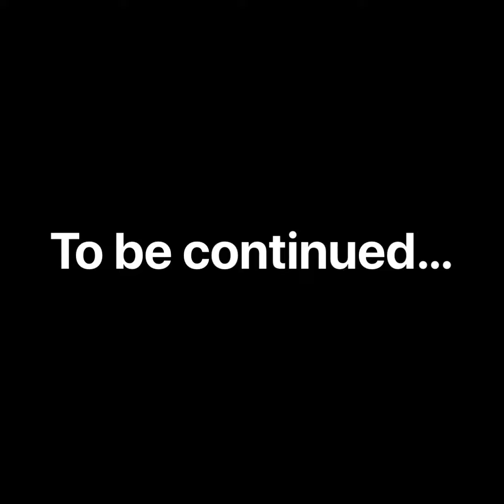Chef Lalit Kumar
Chole Bhatura